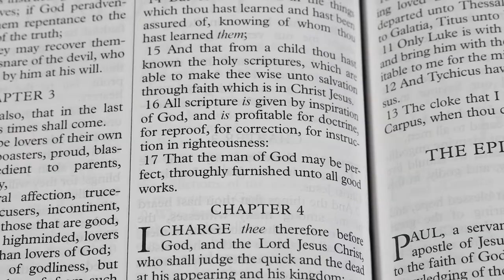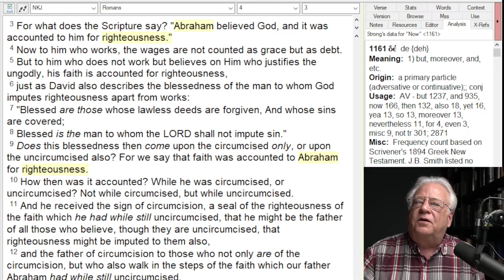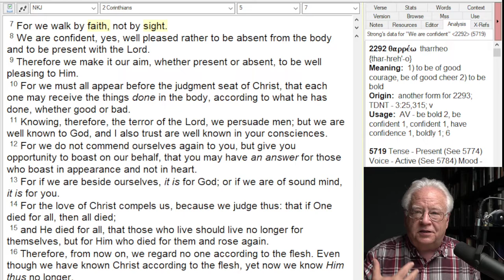We Must Walk by Faith, Not by Sight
Faith pleases God.  When we walk by faith we will often be persecuted by the world but blessed by God.